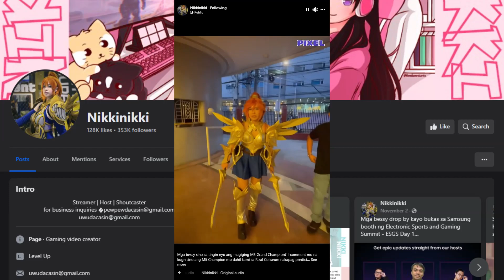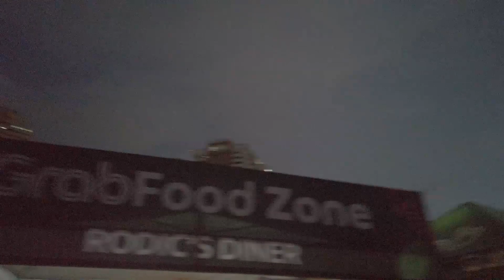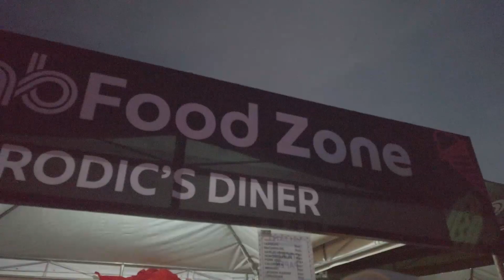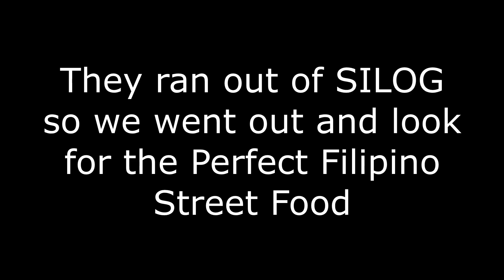EMPAYB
Caster sa umaga, Supporter sa Gabi. Buhay Esports nga naman. First time din manood ni PhauloB ng Live Tournament kaya Forda Experience din!

VLOGGER ERA NA BA ULET? BABALIK NA BA ANG H-I-VLOGS? ABANGAN NYO SA 2024!